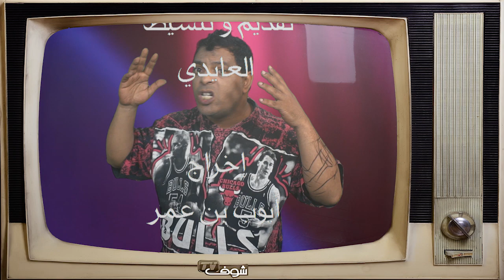يوميات شعيبة : البطالة - Yawmyat Ch3iba Episode 4